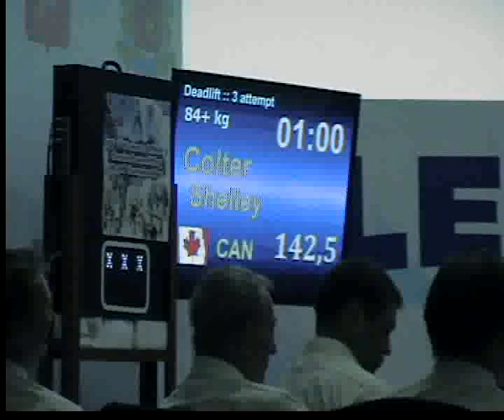Manaena Sonia. Dead lift 236. Suzdal Russia. 13. 06. 2013